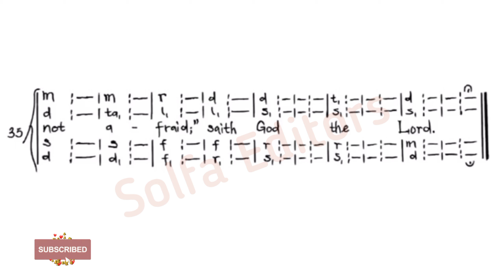Chorus - Be not Afraid | Elijah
Vocal scores available